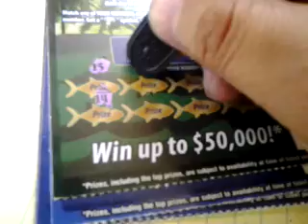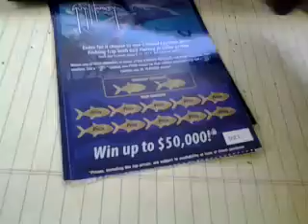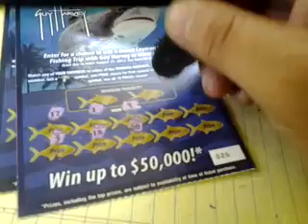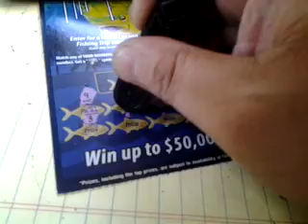Florida lottery scratchoff #639